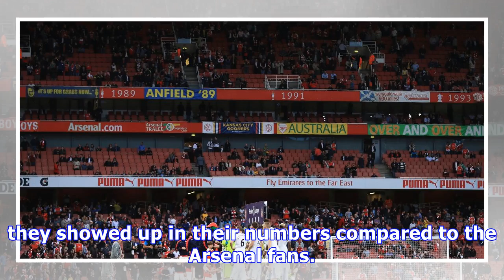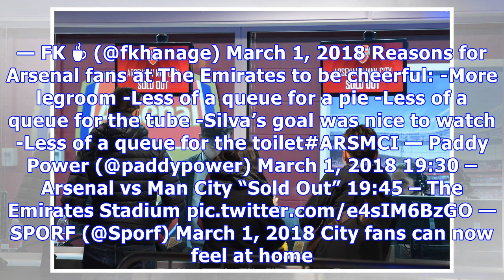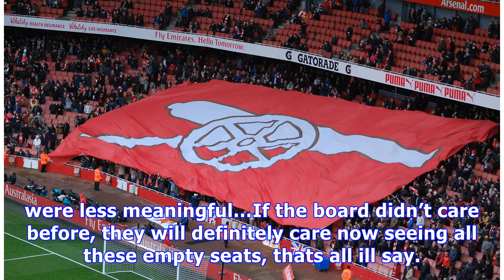Why everyone is talking about the Emirates crowd during Arsenal v City